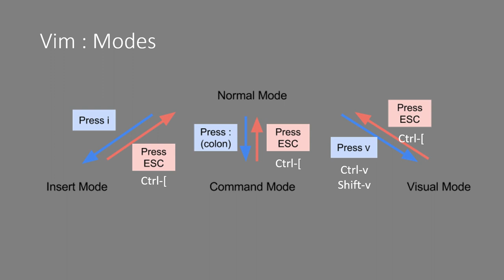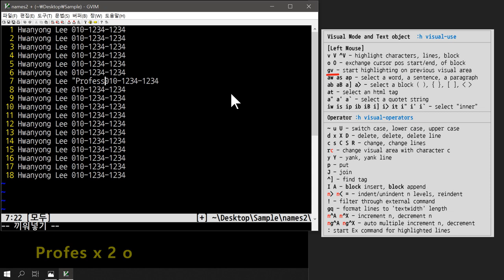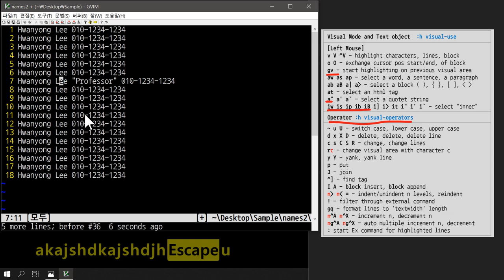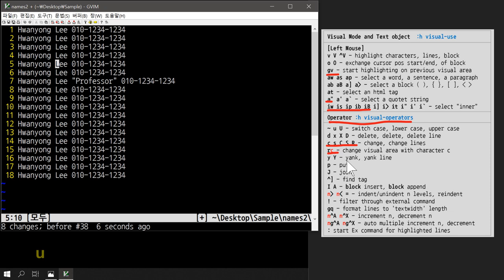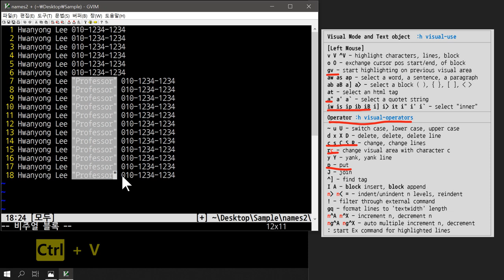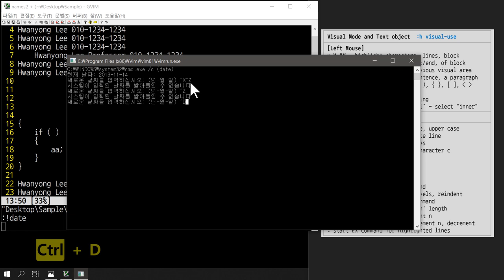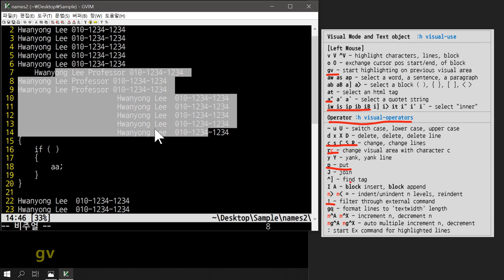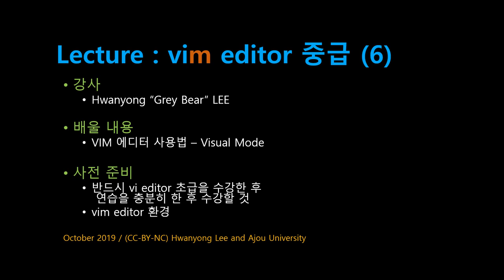[SWTT] vim 중급 (06/08) - visual mode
[SWTT] vim editor 중급 (06/08) - visual mode